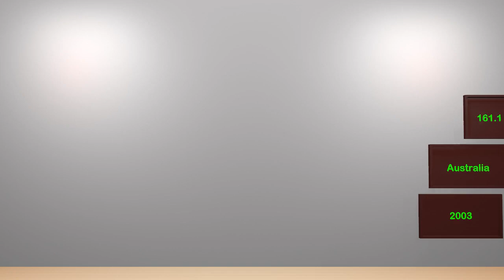Top 10 fastest bowlers in cricket history | Fastest bowler in the world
Is there a finer sight in cricket, than the fastest bowler in the world devastating batting line ups?

Cricket is often regarded as the batsman's game. There are seldom occasions where bowlers hold the upper hand in cricket, due to shorter boundaries and large-sized bats which make life easier for the batsman.

Despite this, many fast bowlers in the past have made their mark through lethal weapons such as pace, swing, and bounce. While pace for most batters these days is not a huge concern, still a few tearaway fast bowlers have managed to rattle teams through speed coupled with accuracy.

Below, we break down the top 10 fastest bowlers in cricket history, before looking at who is the fastest bowler in the world in 2023.
10-Shane Bond
9-Mohammad Sami
8-Mitchell Johnson
7-Fidel Edwards
6-Andy Roberts
5-Mitchell Starc
4-Jeffrey Thomson
3-Brett Lee
2-Shaun Tait
1-Shoaib Akhtar